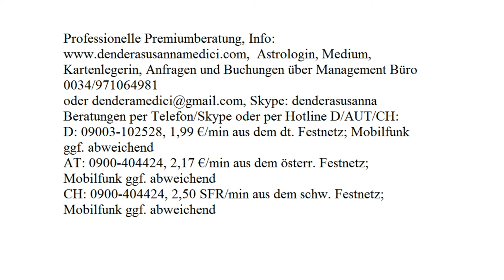Himmelsbotschaft:15.10.2017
Astrologische Beratung: 250.-€/h
Mediale Beratung: 250.-€/h
Kartenlegen: 100.-€/h
Alternativ:
Hotline:
Bankverbindung:
Banco Sabadell
IBAN: ES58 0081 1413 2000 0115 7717
BIC: BSABESBB
Inhaber: Dendera Susanna Medici
Buchungen und Anfragen über das Management Büro:
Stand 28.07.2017